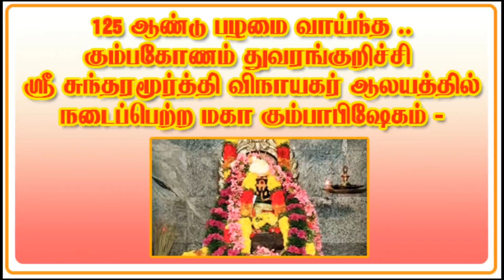125 ஆண்டு பழமை வாய்ந்த கும்பகோணம் துவரங்குறிச்சி ஸ்ரீ சுந்தரமூர்த்தி விநாயகர் ஆலய மகா கும்பாபிஷேகம்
கும்பகோணம் துவரங்குறிச்சி புதுத் தெருவில் 125 ஆண்டுகள் பழமை வாய்ந்த ஸ்ரீ சுந்தரமூர்த்தி விநாயகர் ஆலயம் அமைந்துள்ளது.  இவ் ஆலயத்தில் அரச மரம் மற்றும் வேப்பமர நாக மேடையில் எழுந்தருளியுள்ளார் ஸ்ரீ சுந்தரமூர்த்தி விநாயகர் என்பது இதன் சிறப்பாகும்.
இந்நிலையில் இவ்வாலயத்திற்கு 15 ஆண்டுகளுக்குப் பிறகு, பல லட்ச ரூபாய் மதிப்பீட்டில் திருப்பணிகள் செய்யப்பட்டு முடிவுற்ற நிலையில் கடந்த 10ம் தேதி சனிக்கிழமை கணபதி ஹோமம், நவக்கிரக ஹோமம், லட்சுமி ஹோமம், வாஸ்து சாந்தி, புனிதநீர் கொண்டு வருதலுடன் முதல் யாகசாலை பூஜைகள் தொடங்கியது.
மேலும் இன்று மூன்று கால யாகசாலை பூஜைகள் நிறைவில், மகா பூர்ணாஹதியும், அதனை தொடர்ந்து நாதஸ்வர மேள தாள மங்கல வாத்தியங்கள்,  முழங்க கடங்கள் புறப்பாடு நடைபெற்றது பின்னர், கோபுர கலசங்களுக்கு சிறப்பு பூஜைகள் செய்யப்பட்ட பின்னர், கடங்களில் நிறைந்திருந்த புனித நீரினை சிவாச்சாரியார்கள் கலசங்களுக்கு ஊற்றப்பட்டு மகா கும்பாபிஷேகம் சிறப்பாக நடைபெற்றது,
தொடர்ந்து, சுவாமிகளுக்கு சிறப்பு அபிஷேக ஆராதனைகள் நடைபெற்றது, இந்நிகழ்வினைக் காண சுற்றுவட்டார பகுதியில் இருந்து திரளான பக்தர்கள் கலந்து கொண்டு, சுவாமி தரிசனம் செய்தனர்.
தொடர்ந்து நாளை 13ம் தேதி செவ்வாய்க்கிழமை காஞ்சி காமகோடி பீடம் ஆஸ்தான வித்வான் வீரமணி சங்கர் குழுவினரின் பக்தி இன்னிசை நிகழ்ச்சி நடைபெறவுள்ளது. தொடர்ந்து மண்டல அபிஷேக பூஜைகள் 48 நாட்களுக்கு நடைபெறுகிறது என்பதும் குறிப்பிடதக்கதாகும்.